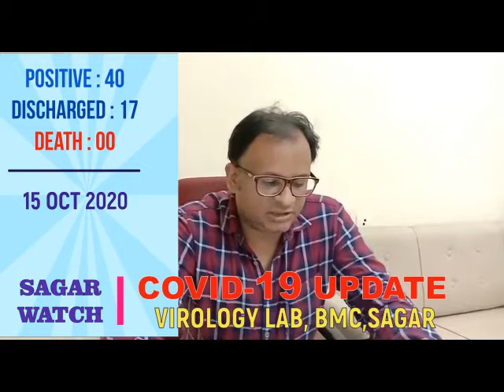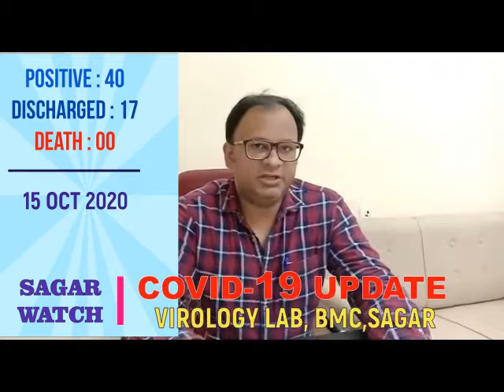15 OCT 2020 COVID-19 UPDATE